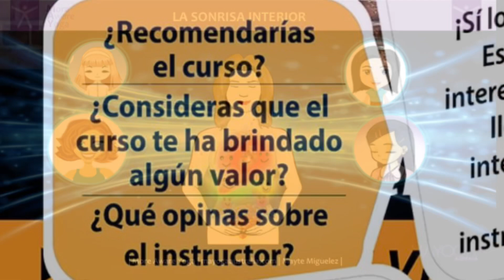Testimonio Invitación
Las encuestas nos dicen que este curso de Los Secretos del Tao con sabiduría ancestral sobre el Poder de la Energía Sexual, la Sonrisa Interior, Técnicas de Respiración y detalles de la práctica que Transformará tu vida.
Bienvenido a Participar
Inscripciones abiertas
Bienvenidos

Con base en The Universal Healing Tao System, creado por Máster Mantak Chia, Sintergetica, creado por Doctor Jorge Carvajal y Yoga

Aprende a relajarte, empoderarte, amarte, sanarte, despertar tu luz interior y sentir la conexión que tienes con todo el Universo

In the Universe there is just one You
And through self healing, the healer is born.